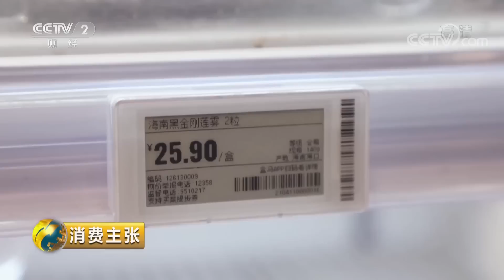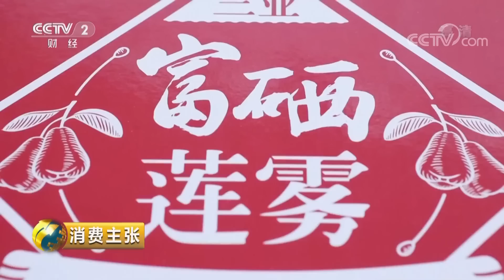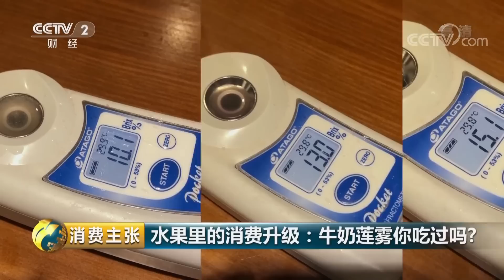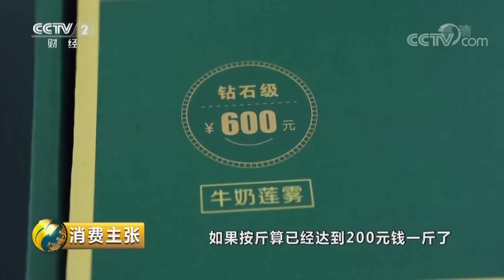《消费主张》 水果里的消费升级：牛奶莲雾你吃过吗？ 20190524 | CCTV财经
本期节目主要内容：牛奶莲雾最娇贵，黑珍珠、黑钻石、黑金刚较主流，莲雾含水量大，有开胃、爽口、利尿等食疗功能，莲雾还可以解酒。